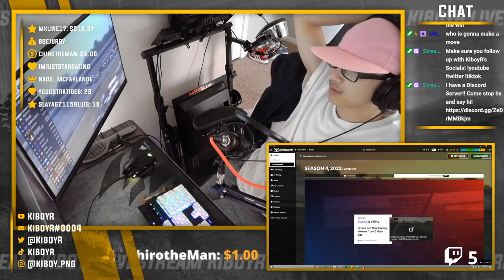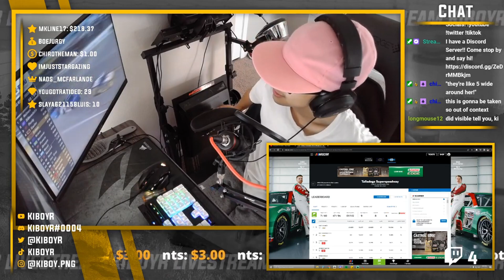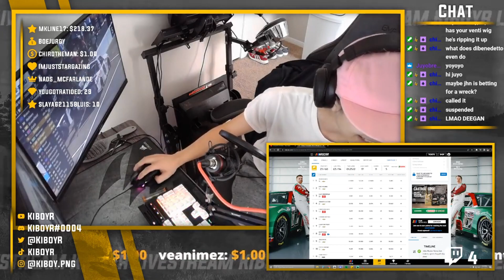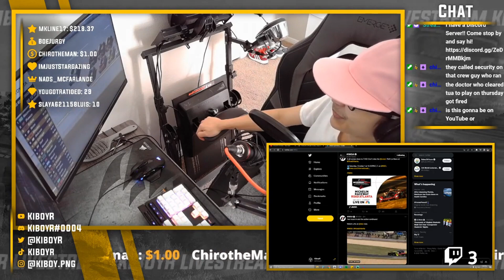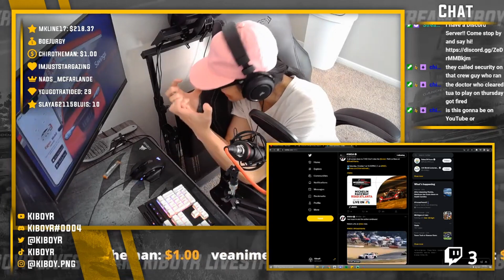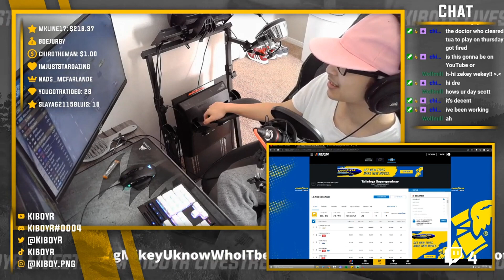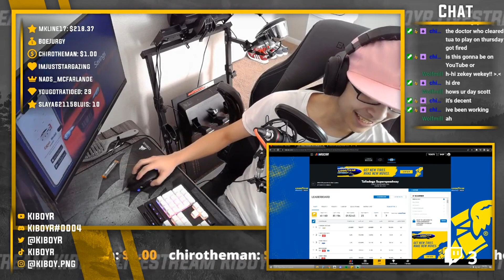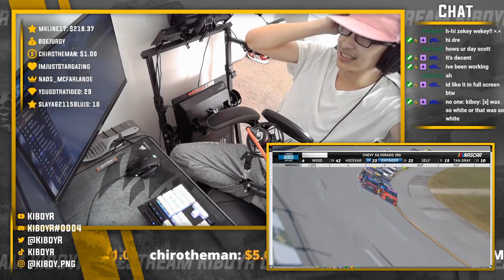REACTIONS | 2022 Chevy Silverado 250 NASCAR Camping World Truck Series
Talladega Superspeedway

Please leave a comment on what you think about the video! It gives me some critial information I'll need to grow my channel correctly for my viewers. I need as much support as much as I can. Thanks!